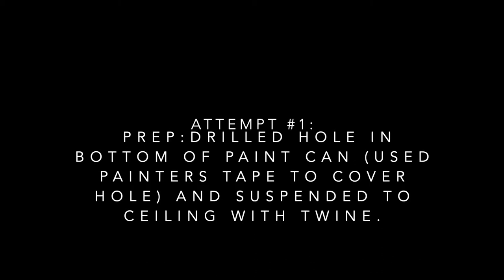Pendulum Painting - Easy Beginner's Art Idea that Looks Amazing!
We wanted a fun date night to do at home, and on a whim we decided to try pendulum painting with a canvas, acrylic paint, and a bucket of old white house paint we found in the basement. Highly recommend. This was so fun, so easy, and the results is something we actually hung in our bedroom!